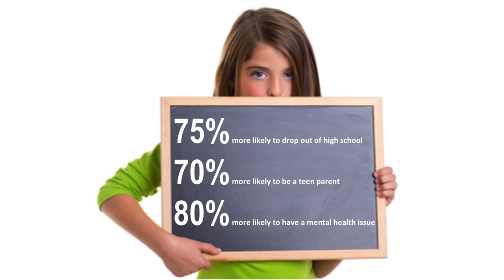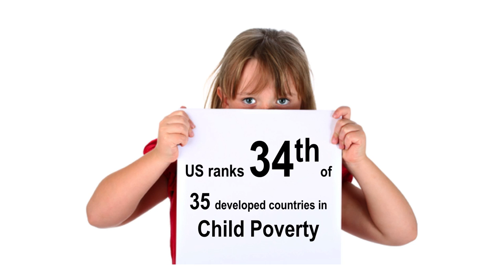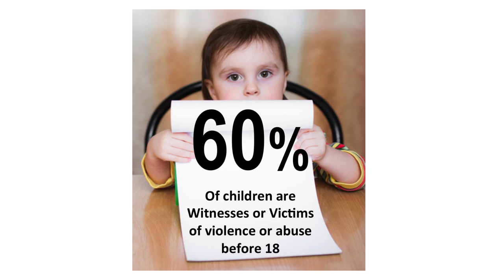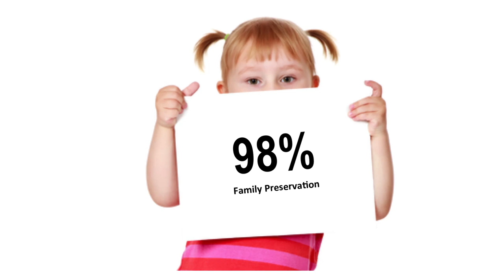Bad moms or bad circumstances? The untold story of women & children | Natalie Leek-Nelson | TEDxCLE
Natalie Leek-Nelson sees moms every day, making the most difficult decision of their lives: to let strangers care for their children. What is behind these stories? This issue & others affecting working poor are explored in her 2015 TEDxCLE talk.

Natalie Leek-Nelson has 25 years of experience in non-profit and corporate environments. She has been a Teacher, PR/Marketing professional, Admissions, and Development Director in the non-profit sector as well as a Marketing, Business Development and E-Commerce Director in regional and national corporate technology companies.

Ms. Leek-Nelson accepted the role of CEO and President for Providence House, a non-profit crisis nursery for infants and children in 2001. Since assuming her role at Ohio’s first licensed crisis nursery, Natalie has worked diligently to improve the organization’s operations, programming, development, and community outreach efforts and in 2012 successfully completed $2.5 Million capital campaign for expansion of the Crisis Nursery.

Her community involvement includes roles with the Cuyahoga County Defending Childhood Governing Board, Ohio City, Inc., the Ohio City Nonprofit Dialogues, and the Executive Committee of the West Side Family Resource Network.